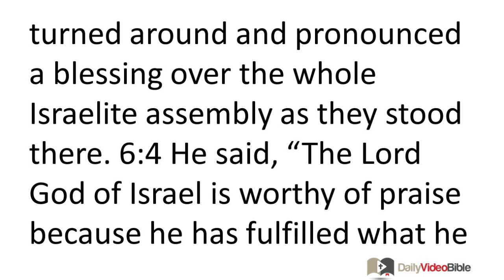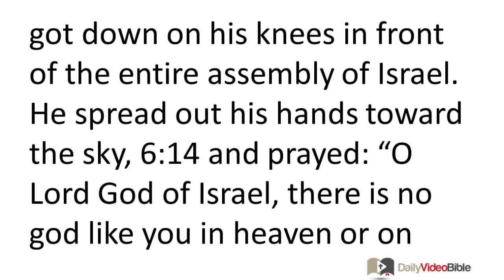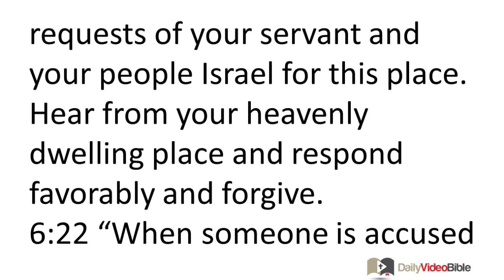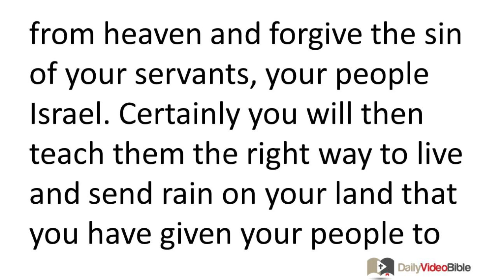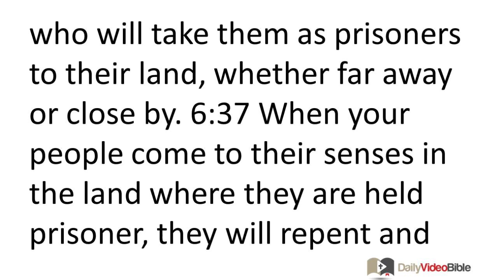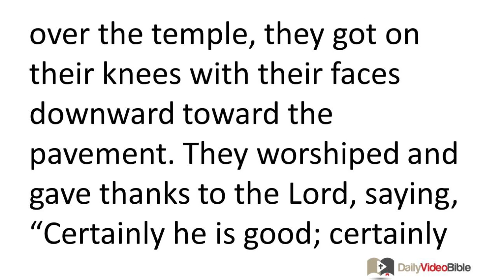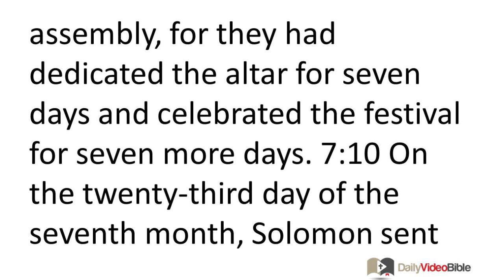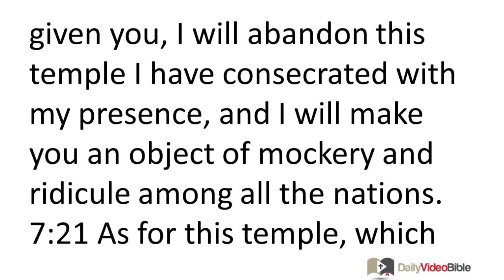July 3 2 Chronicles 6 and 7 Old Testament for the Daily Video Bible DVB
2 Chronicles 6:1-27 - 6:1 Then Solomon said, "The LORD has said that he lives in thick darkness. 6:2 O LORD, I have built a lofty temple for you, a place where you can live permanently." 6:3 Then the king turned around and pronounced a blessing over the whole Israelite assembly as they stood there. 6:4 He said, "The LORD God of Israel is worthy of praise because he has fulfilled what he promised my father David. 6:5 He told David, 'Since the day I brought my people out of the land of Egypt, I have not chosen a city from all the tribes of Israel to build a temple in which to live. Nor did I choose a man as leader of my people Israel. 6:6 But now I have chosen Jerusalem as a place to live, and I have chosen David to lead my people Israel.' 6:7 Now my father David had a strong desire to build a temple to honor the LORD God of Israel. 6:8 The LORD told my father David, 'It is right for you to have a strong desire to build a temple to honor me. 6:9 But you will not build the temple; your very own son will build the temple for my honor.' 6:10 The LORD has kept the promise he made. I have taken my father David's place and have occupied the throne of Israel, as the LORD promised. I have built this temple for the honor of the LORD God of Israel 6:11 and set up in it a place for the ark containing the covenant the LORD made with the Israelites."
6:12 He stood before the altar of the LORD in front of the entire assembly of Israel and spread out his hands. 6:13 Solomon had made a bronze platform and had placed it in the middle of the enclosure. It was seven and one-half feet long, seven and one-half feet wide, and four and one-half feet high. He stood on it and then got down on his knees in front of the entire assembly of Israel. He spread out his hands toward the sky, 6:14 and prayed: "O LORD God of Israel, there is no god like you in heaven or on earth! You maintain covenantal loyalty to your servants who obey you with sincerity. 6:15 You have kept your word to your servant, my father David; this very day you have fulfilled what you promised. 6:16 Now, O LORD God of Israel, keep the promise you made to your servant, my father David, when you said, 'You will never fail to have a successor ruling before me on the throne of Israel, provided that your descendants watch their step and obey my law as you have done.' 6:17 Now, O LORD God of Israel, may the promise you made to your servant David be realized.
6:18 "God does not really live with humankind on the earth! Look, if the sky and the highest heaven cannot contain you, how much less this temple I have built! 6:19 But respond favorably to your servant's prayer and his request for help, O LORD my God. Answer the desperate prayer your servant is presenting to you. 6:20 Night and day may you watch over this temple, the place where you promised you would live. May you answer your servant's prayer for this place. 6:21 Respond to the requests of your servant and your people Israel for this place. Hear from your heavenly dwelling place and respond favorably and forgive.
6:22 "When someone is accused of sinning against his neighbor and the latter pronounces a curse on the alleged offender before your altar in this temple, 6:23 listen from heaven and make a just decision about your servants' claims. Condemn the guilty party, declare the other innocent, and give both of them what they deserve.
6:24 "If your people Israel are defeated by an enemy because they sinned against you, then if they come back to you, renew their allegiance to you, and pray for your help before you in this temple, 6:25 then listen from heaven, forgive the sin of your people Israel, and bring them back to the land you gave to them and their ancestors.
6:26 "The time will come when the skies are shut up tightly and no rain falls because your people sinned against you. When they direct their prayers toward this place, renew their allegiance to you, and turn away from their sin because you punish them, 6:27 then listen from heaven and forgive the sin of your servants, your people Israel. Certainly you will then teach them the right way to live and send rain on your land that you have given your people to possess.